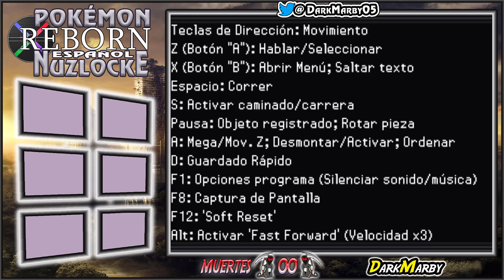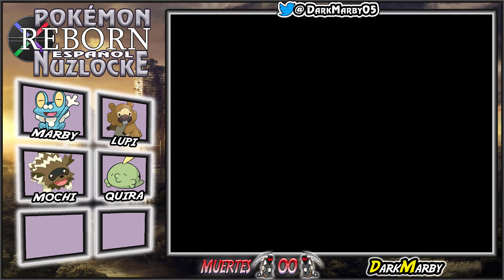Pokémon Reborn Español Nuzlocke #01 COMENZAMOS LA AVENTURA SUFRIENDO😨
Pokémon Reborn. Famegame RPG creado por Amethyst y traducido por Gastronely y Fernan100tifiko

↓↓↓↓↓ Reglas del NUZLOCKE ↓↓↓↓

1)  Solo puedes atrapar al Tercer Pokémon de Cada Ruta
     (esta regla tiene su excepción si el Pokémon ya está
     en tu equipo o PC, en cuyo caso se aplicará al siguiente
     Pokemon).
2)  Cada pokémon que atrapes debe llevar un nombre
     dado por lo sub, para representar el lazo emocional entre
     los pokémon y entrenador.
3)  Si uno de tus Pokémon es derrotado en batalla, ese
     pokémon se considera muerto y no puede volver a utilizarse.
4)  Si perdemos un equipo al completo perdemos el locke.
5)  Se pueden comprar un objeto curativo la primera vez que
     visitemos una tienda.
6)  Solo puedes utilizar los objetos curativos durante un combate
     nunca se podrá curar fuera de combate.
7)  En la Liga Pokémon, las reglas 5 y 6 no estarán vigentes, la
     liga tiene reglas especiales.
8)  Se podrán llevar equipadas bayas.
9)  Una vez que ganemos un gimnasio, lanzaremos el dado, y el
     pokémon que ocupe, en el equipo, el número que ha salido
     en el dado, no podrá formar parte del equipo hasta pasar el
     siguiente gimnasio.

MIS SERIES DE JUEGO ORIGINALES:▼

MIS SERIES DE RPG:▼